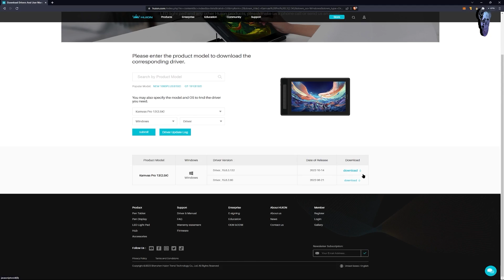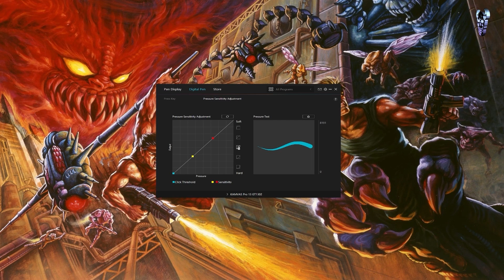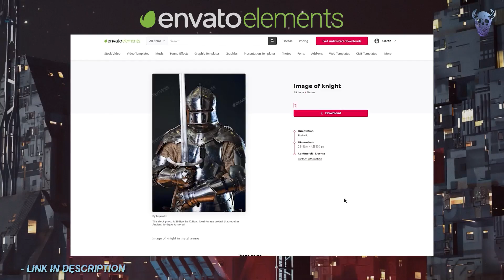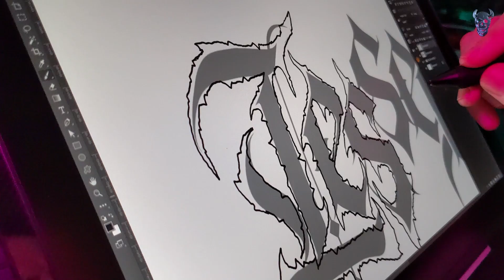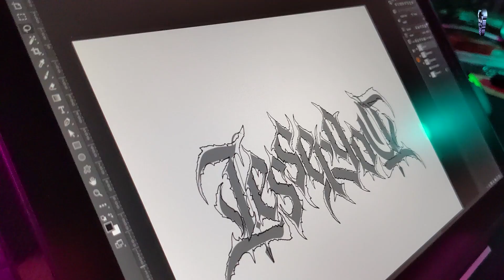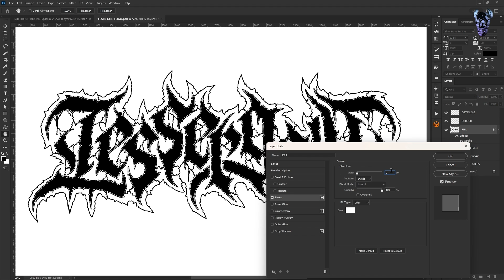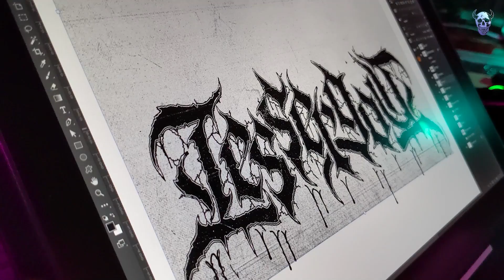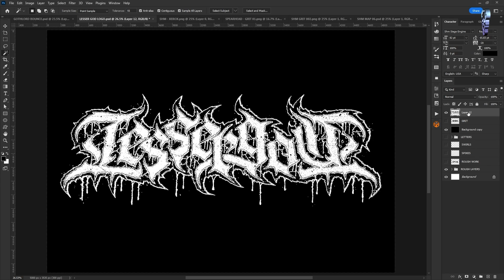Design METAL LOGOS in Photoshop - Huion Kamvas Pro 13 (2.5K) Review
In this Photoshop tutorial I show you how to design a METAL LOGO with the Huion Kamvas Pro 13 (2.5K) display tablet! ☠️

THE GEAR I USE EVERY DAY:
- Canon EOS M50

- Blue Yeti USB Mic:

- Huion Kamvas Pro 16:

- Logitech StreamCam:

- Neewer 660 RGB Light set:

- AOC 34" Curved Ultra-wide (Monitor):

VIDEO CHAPTERS:
Intro - 00:00
Unboxing - 00:47
Tablet Setup - 04:01
Logo Tutorial - 08:07
Outro - 16:58

TUNES:
Big thanks to the legend CARBON KILLER for the amazing tunes!